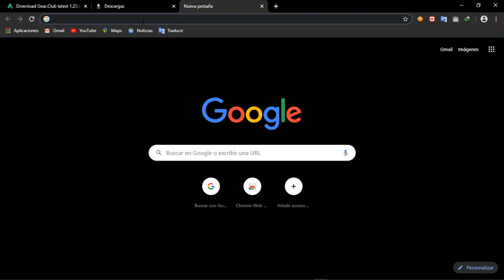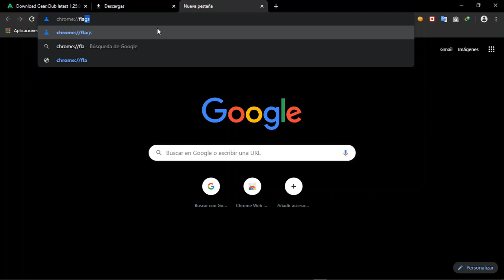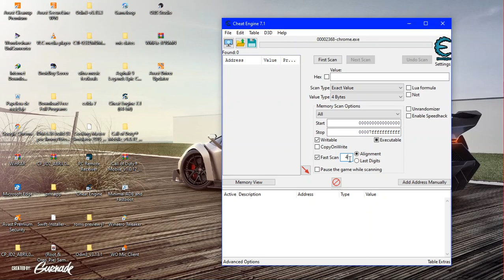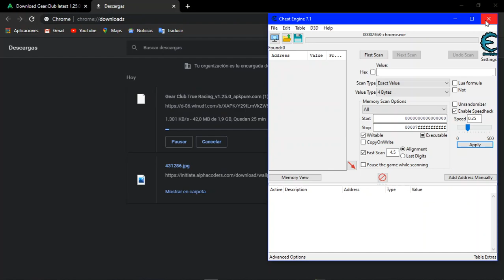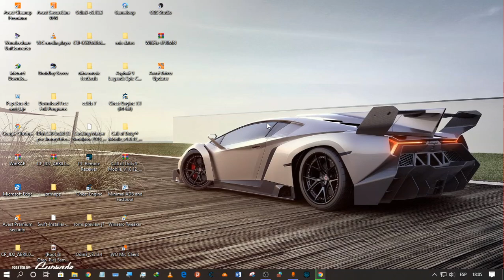Como acelerar la velocidad de descargas del navegador de Google Chrome 2020 Bien explicado😀🤩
El link de la dirección lo copian y lo pegan en el navegador y activan la opción (Parallel Downloading)

☆   chrome://flags/  ☆

Programa a Utlizar  Cheat Engine Tools dowloading

HOLA :D manito arriba si les gustó el video!

 HOLAAA :D BIENVENIDOS TODOS A SECRETOS DE TECNOLOGÍAS DONDE PODRÁS ENCONTRAR 😀😎CUSTOM ROMS, REVIEWS , MODIFICACIONES , TUTORIALES,PERSONALIZACIONES PARA TÚ DISPOSITUVO ANDROID Y PC CON WINDOWS. SOY NUEVO ASI QUE ACEPTO CUALQUIER OPINIÓN SI ES PARA MEJORAR EL CONTENIDO DEL CANAL , LA IDEA SERÁ BIENVENIDA , GRACIAS POR SU APOYO A MIS SUBSCRIPTORES😀💙 VAMOS CRECIENDO POCO A POCO , ESPERO QUE DISFRUTEN EL CONTENIDO Y LO COMPARTAN CON TODOS SUS AMIGOS & FAMILIARES! GRACIAS A TODOS 👨‍💻💁‍♂️📲💻🖥 SUSCRIBANSE DENLE LIKE Y NO SE OLVIDEN DE COMPARTIR EN SUS REDES SOCIALES , DEJENME SUS DUDAS , PREGUNTAS EN LA CAJA DE COMENTARIOS TRATARÉ DE SUBIR MÁS VIDEOS A DIARIO :D